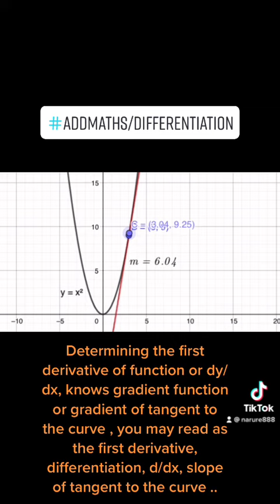Differentiation Add maths F5